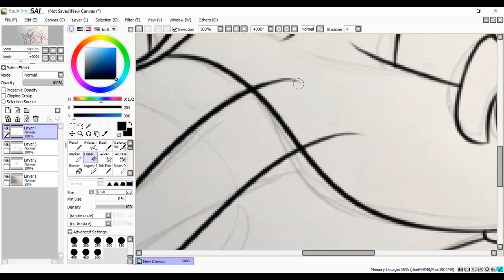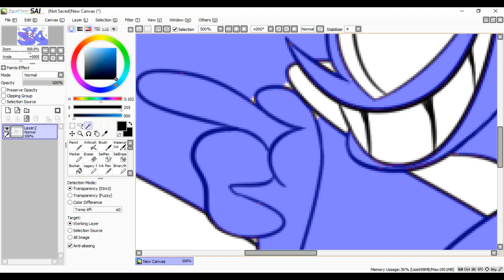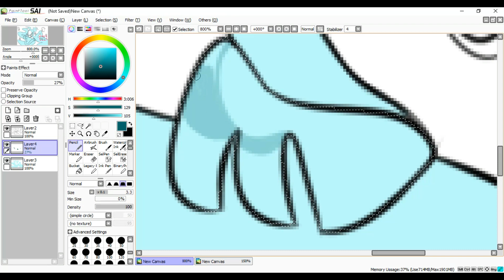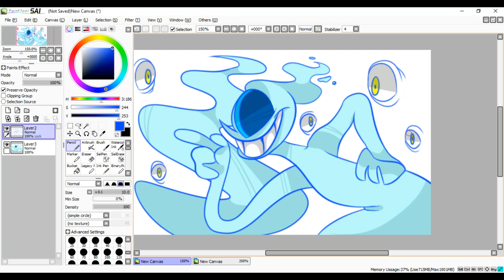SPEEDPAINT - Blind Specter (Cuphead)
Programs:
- PaintTool SAI
- Hypercam 2
- Wondershare Filmora

Character: Blind Specter

Character belongs to Cuphead

I do not own the character presented in video

Cuphead "Don't Deal With The Devil" is a great game, and Blind Specter is great too!